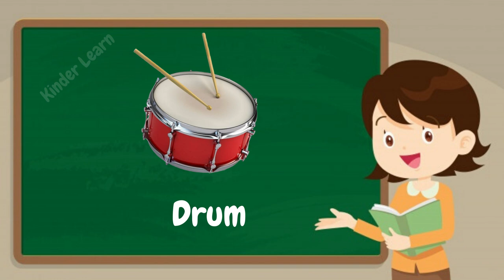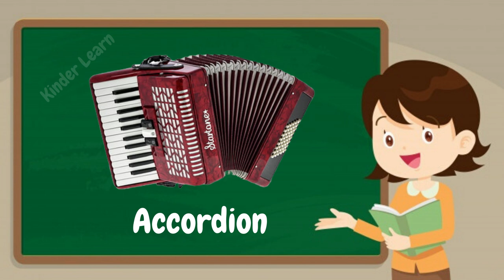Music Instruments Names | Musical instruments names and information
In this video children can learn musical instruments names . some of the music instruments names and information are guitar, piano, keyboard, some of the Indian instruments are veena, gatam,nadaswaram etc.